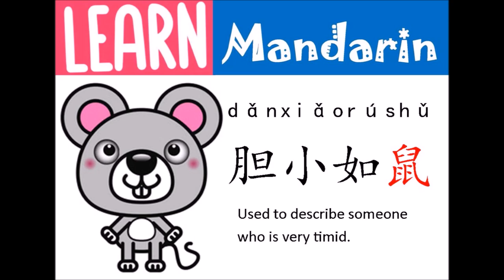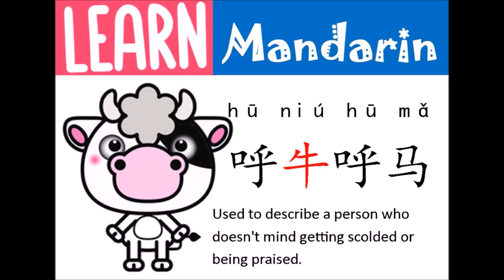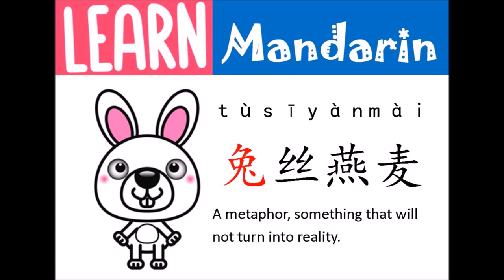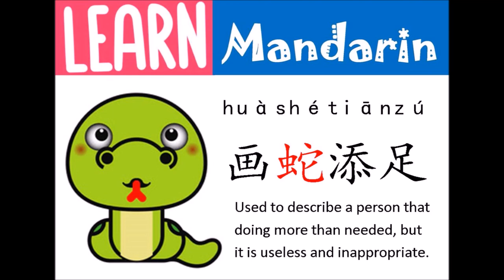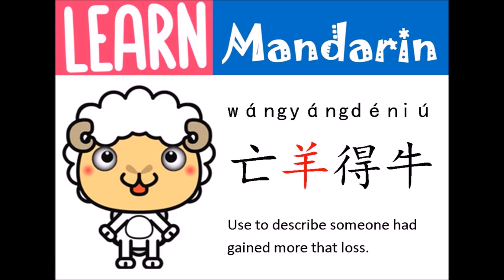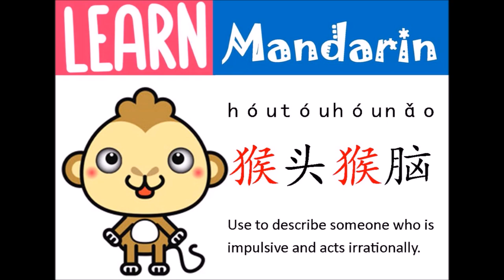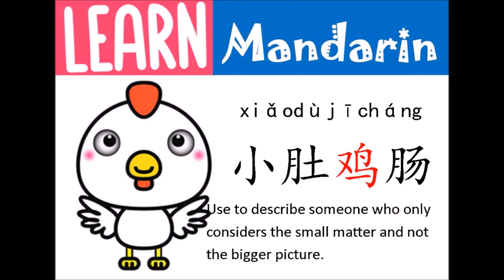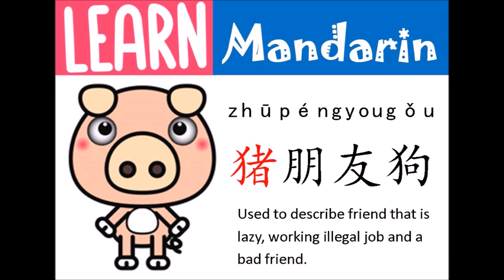Chinese Zodiac Animals 2021 : 十二生肖 with a BONUS of 成语 （Chinese Sayings）